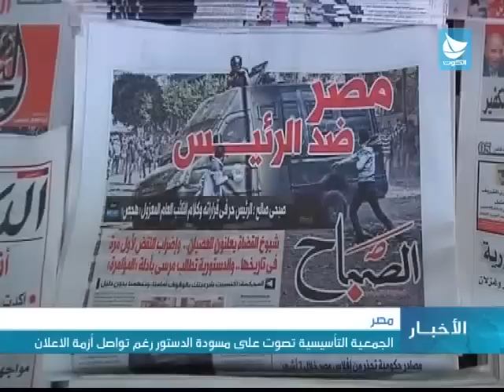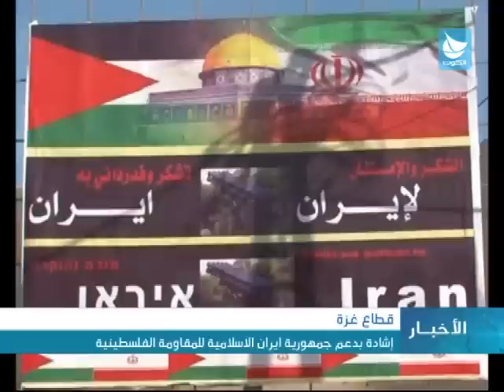نشرة اخبار الكوت - 29/11/2012 الخميس